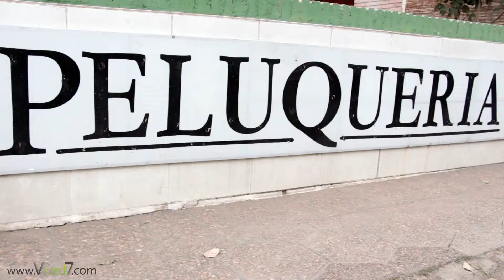Peluquerias - San Miguel de Tucumán, Tucumán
Peluquerias Peluquería
Dirección: Av. Mate de Luna 4626

Horarios:
Lun: 16:00Hs - 20:00Hs
Mar - Sáb: 9:00Hs - 20:00Hs